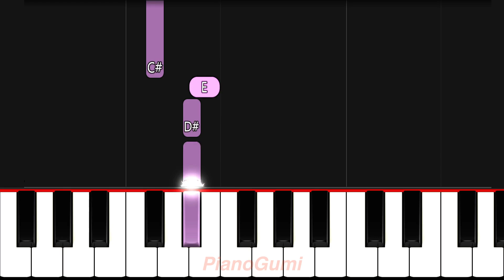Sousou no Frieren ED 2 - "bliss" - BEGINNER Piano Tutorial & Sheet Music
Wow a nice folk song :3

Here is the beginner piano tutorial to learn how to play "bliss" by milet from Sousou no Frieren (Frieren: Beyond Journey's End)!